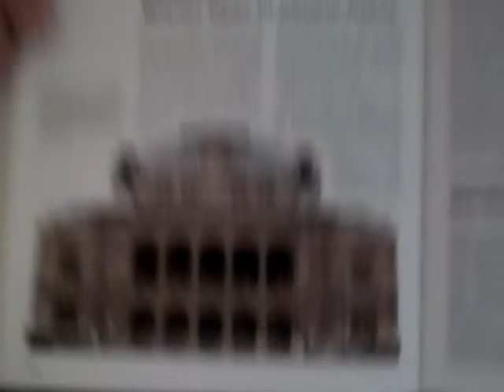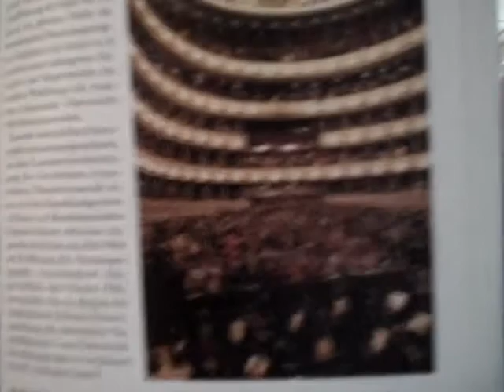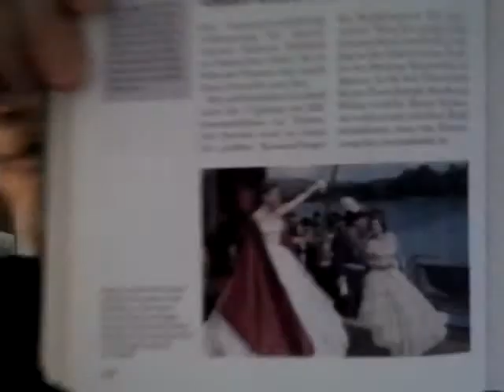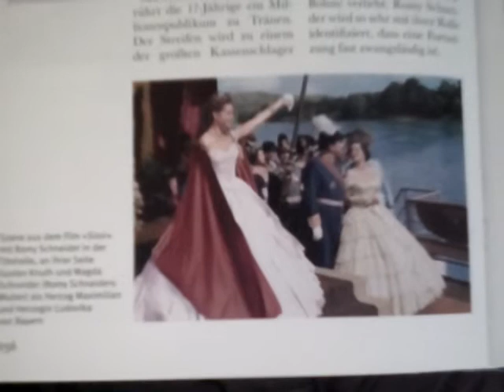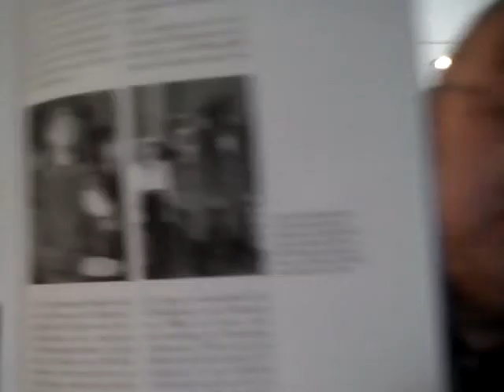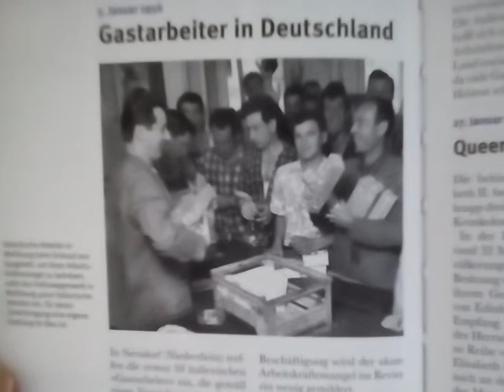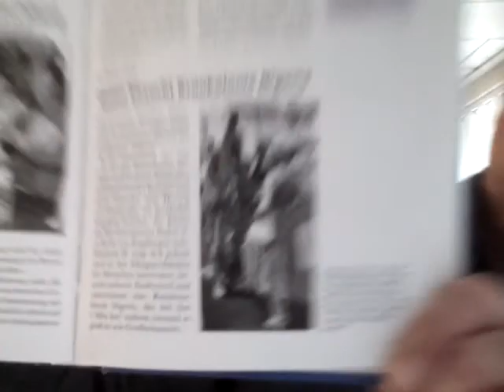Egon Dombrowsky 18 03 2019 290 Geschichtsstunde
290. Geschichtsstunde (Neutralität für Österreich / DDR - Umstrittene DDR-Flagge / Österreich - Wiener Oper in neuem Glanz / Marokko; Frankreich - Marokko steht vor Unabhängigkeit / UdSSR baut Wasserstoffbombe / "Sissi" erobert das Publikum / BRD; DDR - Zwei deutsche Armeen / Sowjetunion, Mongolei, China - Bahn verbindet Moskau mit Beijing / BRD - Gastarbeiter in Deutschland / Großbritannien, Nigeria - Queen besucht Kronkolonie Nigeria) 1955 Teil 4 / 1956 Teil 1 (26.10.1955 bis 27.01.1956)